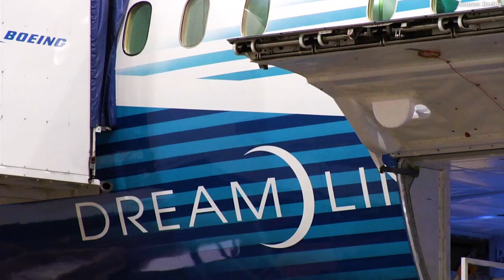The REAL Reason Airlines Prefer Airbus A350 over Boeing 787 Dreamliner!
00:00 Intro
00:43 How Did the Dreamliner Change Aviation?
03:00 The Scars of a Masterpiece
05:26 Airbus Strikes Back
08:31 How Airbus Pulled Ahead
Once hailed as Boeing’s greatest achievement, the 7 8 7 Dreamliner promised to revolutionize long-haul travel with its groundbreaking efficiency, comfort, and range. Not to be outdone, Airbus soon answered with the A3 50 — a sleek, ultra-efficient jet featuring an Extra Wide Body design, quiet cabin, and outstanding performance on the world’s longest routes. Both carbon-fiber aircraft embodied the future: lighter, cleaner, and far more comfortable for passengers. Yet, something unexpected is happening. Airlines that once stood firmly behind Boeing are now turning to its European rival, placing record-breaking orders for the Airbus A3 50 instead of the Dreamliner.
What changed? Why has the A3 50 emerged as the new favorite for the next generation of global air travel? Let’s find out.
How Did the Dreamliner Change Aviation?
At the dawn of the 2 thousands, the global aviation industry stood at a historic crossroads. The relentless rise in fuel prices, coupled with increasingly strict environmental regulations, has rendered traditional business models less efficient, forcing airlines to seek drastic cost-cutting measures. The golden era of ultra-large aircraft such as the Boeing 7 4 7 and Airbus A3 80 — once icons of power and luxury — began to outdate. Instead of filling hundreds of seats on major hub routes, the new priority became flexibility, absolute fuel efficiency, and the ability to fly nonstop between secondary cities through point-to-point routes.
In this period of transition, Boeing unveiled a bold and ambitious vision — one that promised to completely redefine how the world connects: the 7 8 7 Dreamliner. This wasn’t just another airplane; it was a technological revolution designed to free airlines from dependence on major hubs, enabling them to operate direct flights between smaller cities — such as Osaka to San Diego, or Boston to Tokyo.